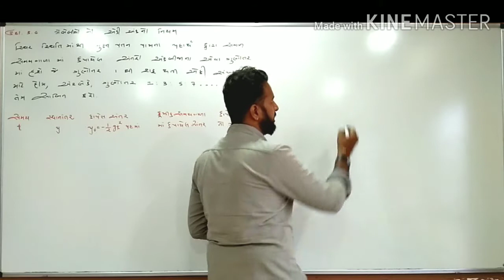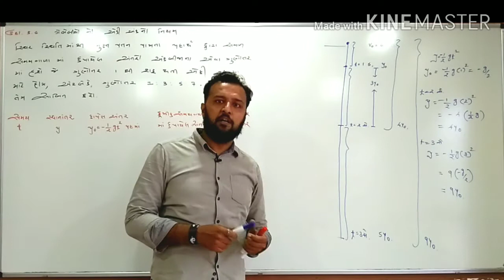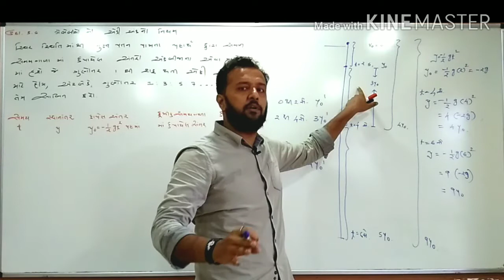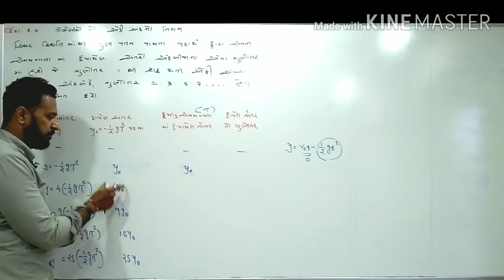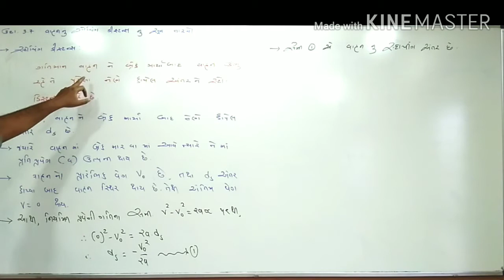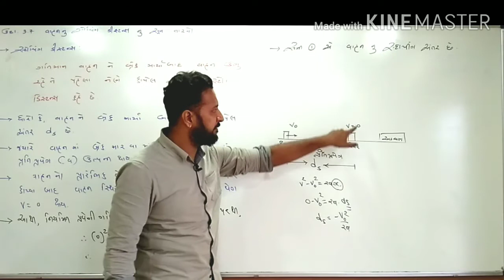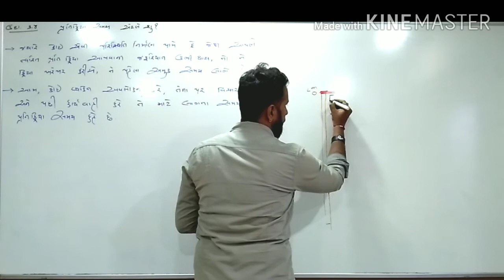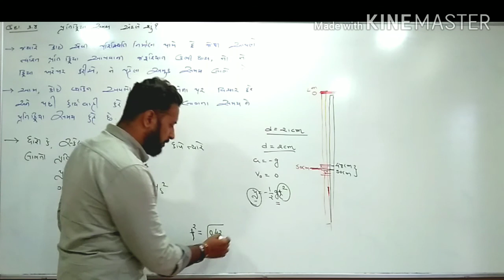Lec.11, Chapter-3 (std.11)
ઉદા.3.6(ગેલેલિયોનો અેકી અંકનો નિયમ),ઉદા.3.7 (સ્ટોપિંગ ડીસ્ટન્સ), ઉદા. 3.8 (પ્રતિક્રિયા સમય)